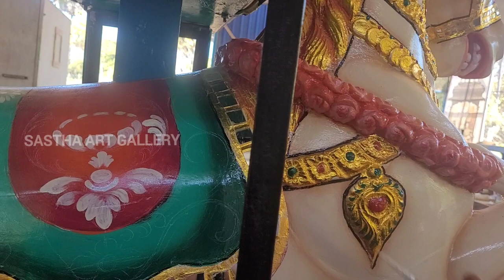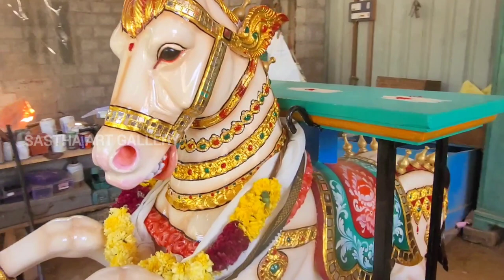Kuthirai vahanam complete making video🔥❤️ | குதிரை வாகனம் | Temple vahanam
This video is about the complete making process of kuthirai vahanam from wood log to painting.

SRI SASTHA SIRPA KALAIKOODAM
No 34,
Karpaga Nagar,
Ponnamaravathi,
Pudukkottai District - 622407